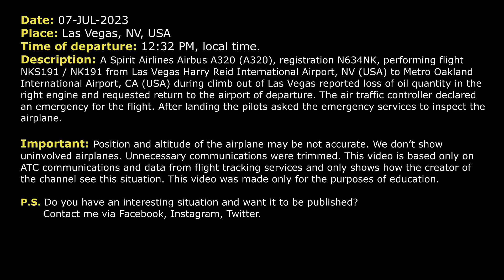Loss of oil quantity in engine after takeoff. Spirit Airbus A320 returns to Las Vegas. Real ATC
THIS VIDEO IS A RECONSTRUCTION OF THE FOLLOWING SITUATION IN FLIGHT:

07-JUL-2023. A Spirit Airlines Airbus A320 (A320), registration N634NK, performing flight NKS191 / NK191 from Las Vegas Harry Reid International Airport, NV (USA) to Metro Oakland International Airport, CA (USA) during climb out of Las Vegas reported loss of oil quantity in the right engine and requested return to the airport of departure. The air traffic controller declared an emergency for the flight. After landing the pilots asked the emergency services to inspect the airplane.

Timestamps:

00:00 Description of situation
00:17 Initial climb out of Las Vegas Airport
01:10 Spirit 191 requested return due to mechanical issue.
02:28 Spirit 191 reported loss of oil quantity. The controller declared an emergency
04:22 The pilots contacted Approach controller
05:24 The airplane was transferred to Tower frequency
06:10 Landing. Communications on the ground

HOW I DO VIDEOS:
1) I monitor media, airspace, looking for any non-standard, emergency and interesting situation.
2) I find communications of ATC unit for the period of time I need.
3) I take only phrases between air traffic controller and selected flight.
4) I find a flight path of selected aircraft.
5) I make an animation (early couple of videos don’t have animation) of flight path and aircraft, where the aircraft goes on his route.
6) When I edit video I put phrases of communications to specific points in video (in tandem with animation).
7) Together with my comments (voice and text) I edit and make a reconstruction of emergency, non-standard and interesting situation in flight.